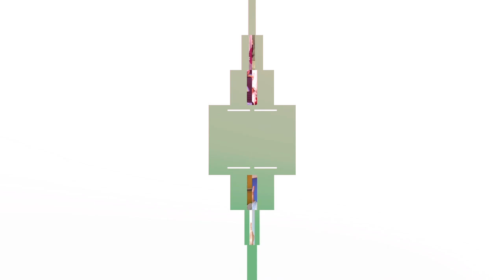Sara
Sara Liverani è stata una paziente Covid che con poche parole ci trasmette il senso di quanto accaduto e il valore del “prendersi cura di chi è fragile di fronte a questa malattia”.
 “…avevi la sensazione di poter contagiare e mettere in pericolo una persona semplicemente respirandogli vicino…e nonostante ciò loro dovevano avvicinarsi…e i loro occhi ti trasmettevano sempre un granmde abbraccio”.